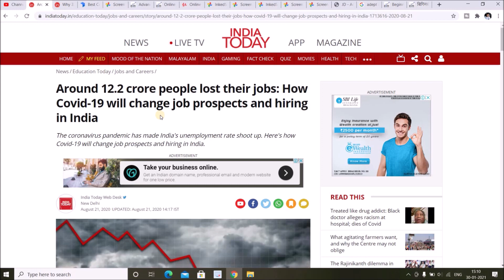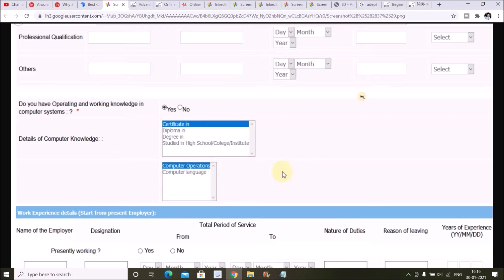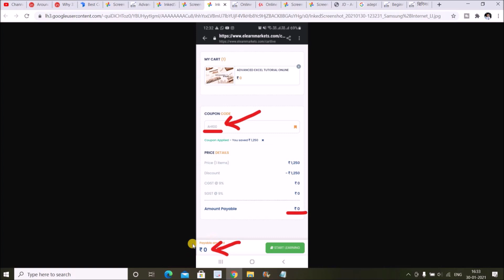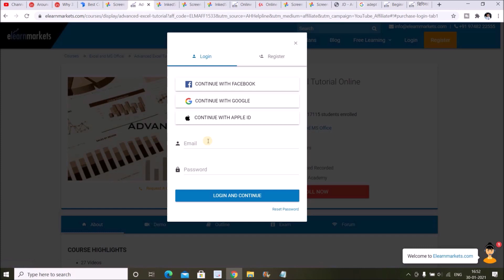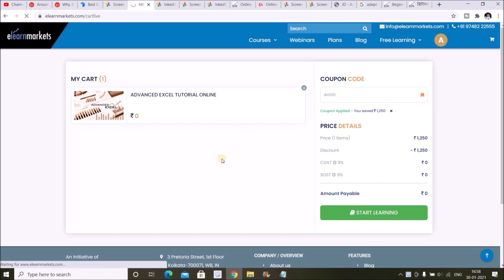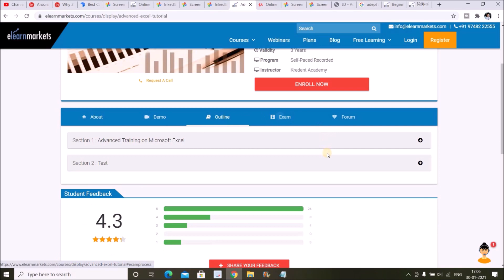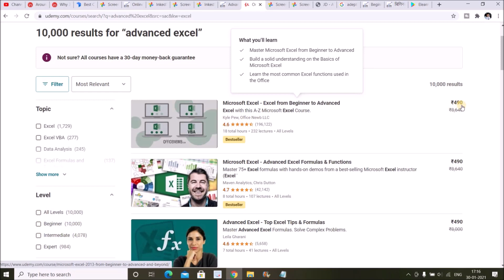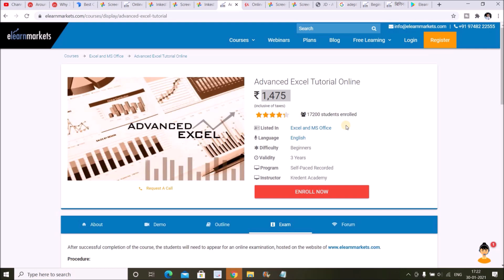Job Oriented Online Certificate Free for All Students || Free Online Certificate for Every Students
This Video is Made by the Collaboration with eLearn markets, India’s premier online financial education provider...Elearnmarkets.com in Collaboration with AH Helpline is Providing Advance Excel Course with Certificate to all the IGNOU Students who are the Subscriber of AH Helpline for Free...Apart From that eLearn markets is also Providing Skill Base Course in Basics of Financial Markets to all the Students who are the Subscriber of AH Helpline for Free. All Details and Link Given Below..

(M.A Sociology)

M.A English